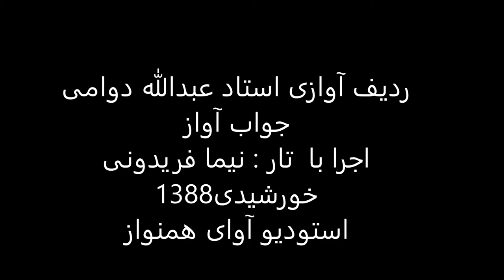ردیف آوازی استاد عبدالله دوامی اجرا با تار نیما فریدونی سال1388 دشتی حاجیانی